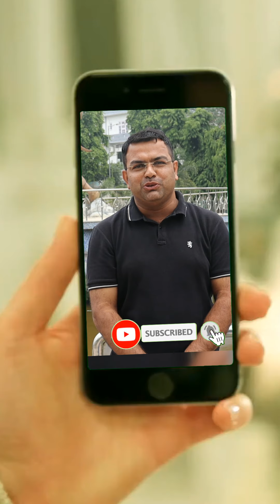Customer Review :कई लोगो ने अपने नए कूलर वापिस करके खरीदा Tomashi का Thar Cooler....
Customer Review : 71 लाख लोगों ने देखा Tomashi Cooler का धमाल, कई लोगो ने अपने नए कूलर वापिस करके खरीदा Tomashi का Thar Cooler, लेह में भी हो रही Tomashi Cooler की चर्चा।

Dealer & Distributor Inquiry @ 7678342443